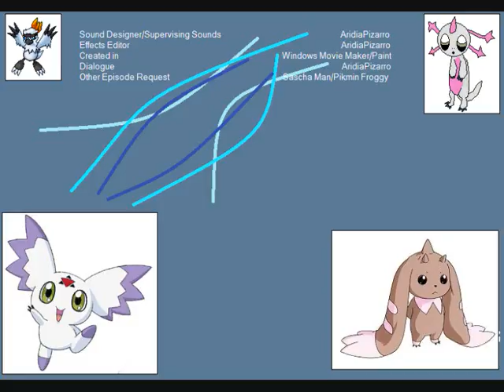Digimon Users Epic Journey Credits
A credits from this series, about Digimons who they are Rookie Level. There is:
Saschamon, Aridiamon, Pugmon, Pikfrogmon, Cockatoomon, Adamon, Calumon (He's In-Training), Lopmon, Lobcorgimon, Dorumon, Keramon, Salamon, Chihuahuamon and Hackmon.
After the credits, an Aridia Pizarro Studios Bumpers is in Digimon Users Epic Journey Variation.